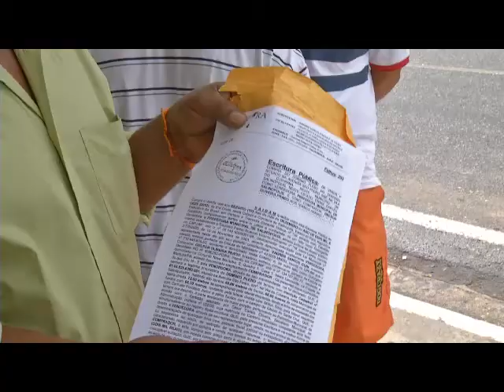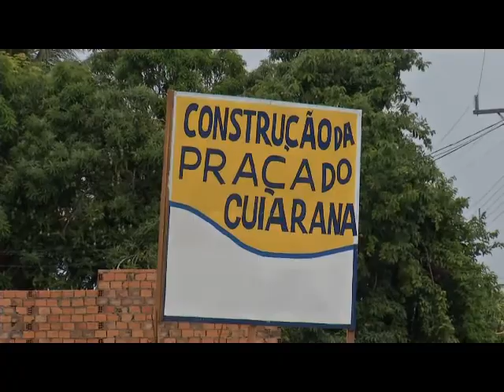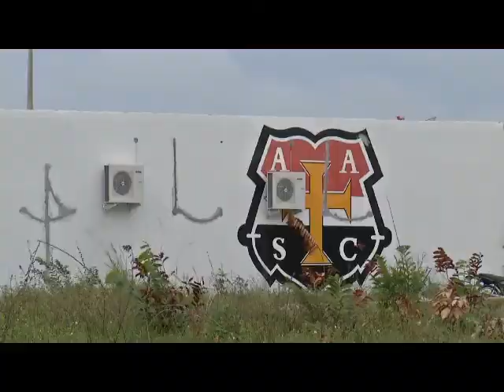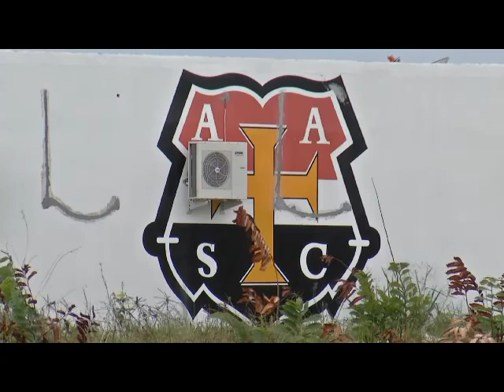Homem denuncia Mário Couto por invasão de terreno